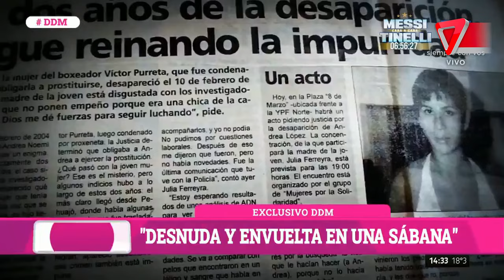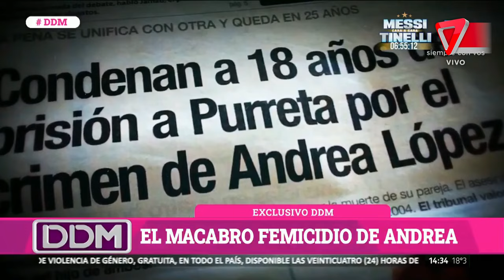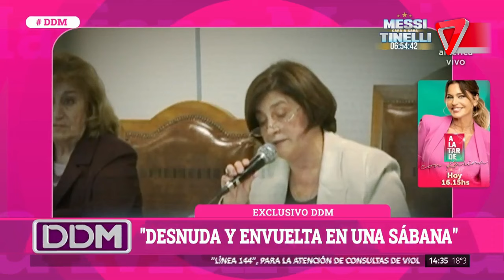Andrea López: 20 años de un femicidio, y un cuerpo que no aparece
Se cumplen 20 años de la desaparición de Andrea López. Un caso emblemático de femicidio que sucedió en La Pampa, cuando todavía no existía esa carátula, ni el movimiento Ni Una Menos.

Su expareja, el boxeador Víctor Purreta, fue condenado por el homicidio, pero nunca apareció el cuerpo.